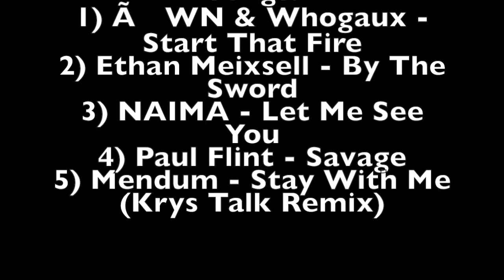SKILL REVAMP | FLICK ACROSS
Hi, I'm Anthony. My channel is called TTZ. The TTZ stands for Tony Tekkerz. Why? My name people sometimes call me is Tony and I have  tekkers - debatable

On this channel you will find Football Vids and Music content.